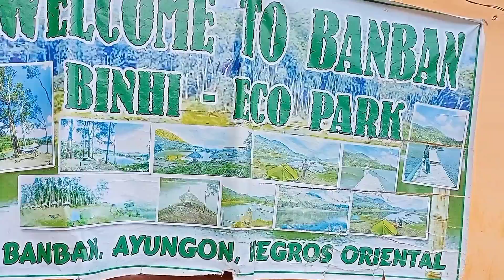Canal Improvement Project monitoring || Visit of (SWIP) Small Water Impounding Project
The SWIP or Small Water Impounding Project is located in Brgy. Banban, Ayungon, Negros Oriental. It is a project of the Department of Agriculture Region 7 and was turn over to the Farmer Associations which is the AKALABANAN.

The SWIP has an area about 10 Hectares and services an area of ricefield with an area about 200 hectares. The improvement of canal project is on going.